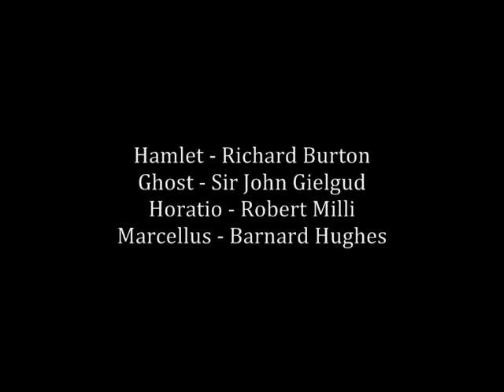Richard Burton as Hamlet & John Gielgud as Ghost in Hamlet - 1964 (audio recording)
Audio dramatization of Hamlet by William Shakespeare directed by John Gielgud.
Act I scenes 4 and 5 (Ghost scene) .

Hamlet - Richard Burton
Ghost - Sir John Gielgud
Horatio - Robert Milli
Marcellus - Barnard Hughes